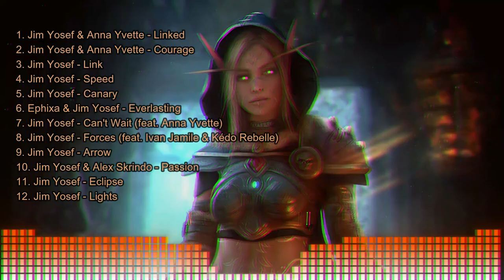BEST NCS OF JIM YOSEF🎧 Part 1🔉 NCS_ARDHII🎶